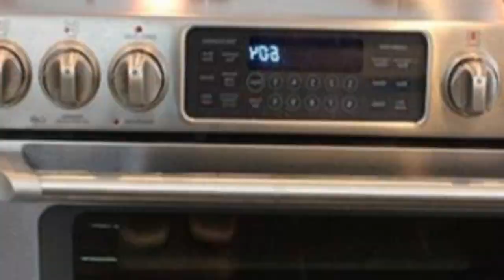75 Laminate Floor And Black Floor Kitchen Design Ideas You'll Love 🟡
0:00:00 - Intro
0:00:12 - Laminate Floor And Black Floor Kitchen Design Ideas You'll Love: Inspirations 1 to 25
0:02:35 - Laminate Floor And Black Floor Kitchen Design Ideas You'll Love: Inspirations 26 to 50
0:05:11 - Laminate Floor And Black Floor Kitchen Design Ideas You'll Love: Inspirations 51 to 75